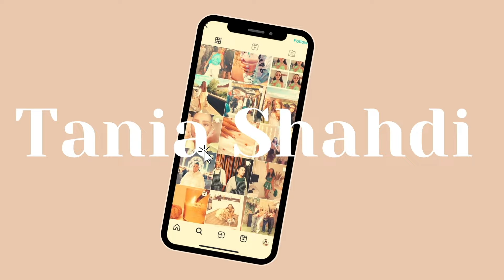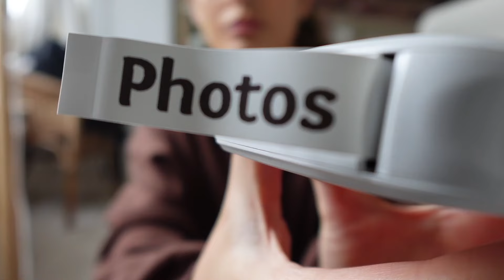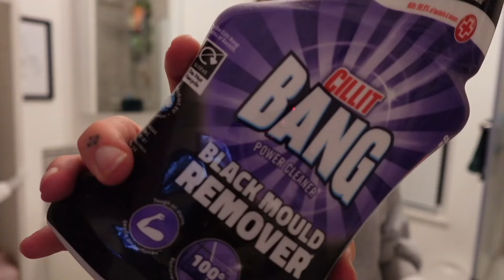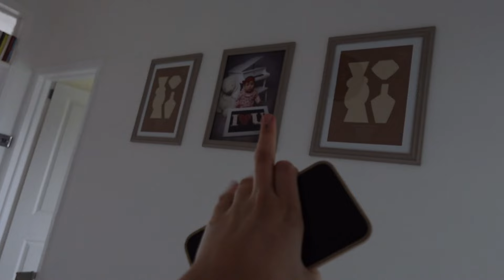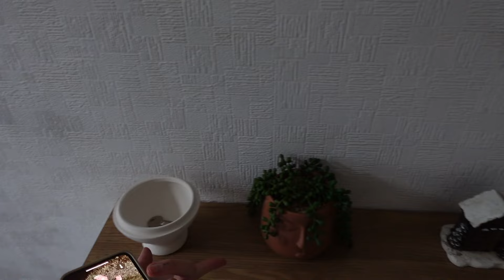whole house reset and new hallway reveal I tidy, clean, organise & paint with me + hallway reno ☁️🤍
I'm just so ready to decorate I needed my house to be a nice fresh, clean slate!

also, YAY HALLWAY! so over the moon that it's finally done and I just couldn't wait to show you